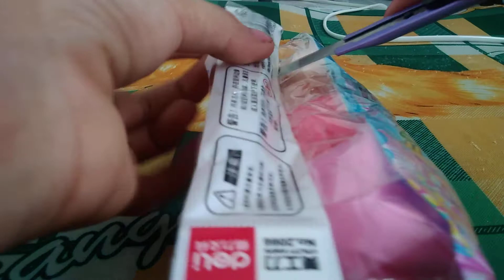Khui quà swap